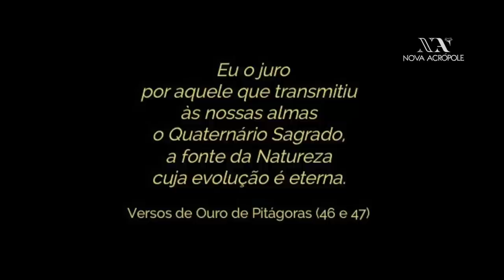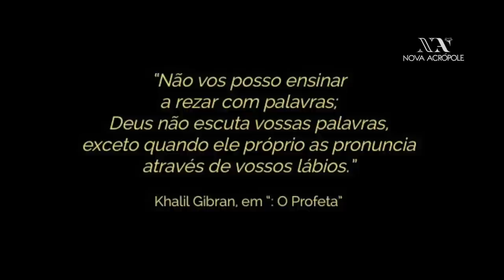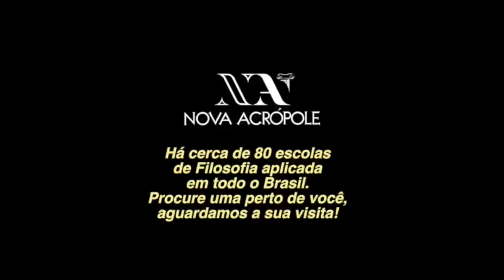Leitura Comentada: LUZ NO CAMINHO #6/6 -DEGRAUS 13 a 21 (2ª parte) FINAL - Prof. Lúcia Helena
Adquira o livro (com prefácio da Prof. Lúcia Helena) no

NOVA ACRÓPOLE apresenta mais uma leitura comentada de valiosíssimo material para a expansão da consciência humana.
Desta  vez, a professora e voluntária LÚCIA HELENA GALVÃO comenta o livro LUZ NO CAMINHO, da escritora inglesa do século XIX, Mabel Collins.
Esse texto traz parte do conteúdo de um livro antiquíssimo tibetano - LIVRO DOS PRECEITOS DE OURO.
Indica 21 leis (ou degraus) a serem seguidas por aqueles que QUEREM ENTRAR no caminho da elevação espiritual (degraus externos ou exotéricos), e outras 21 leis para os que chegam a esta condição e começam a trilhar de fato o Caminho (21 degraus esotéricos ou internos).
Neste episódio, a professora Lúcia comenta os degraus esotéricos de 13 a 21 (2ª parte).

Canta: Maria Callas